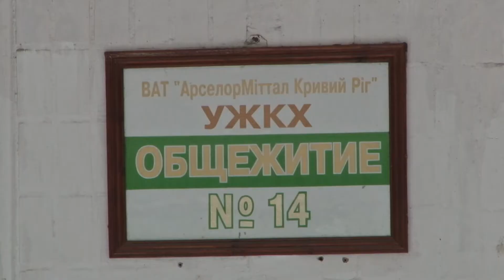Проблеми мешканців гуртожитку Домнобудівників, 6